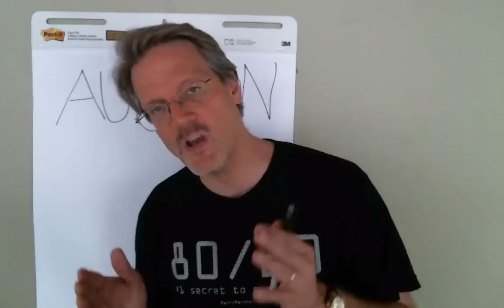How to Hire a Marketer (Audition Vs. Interview)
How to hire a marketer or marketing talent for your marketing and sales department? Tip: do an audition not an interview as hiring the right people for you business the most important part is your process.

When you're trying to find good marketer for your marketing department it's critical you evaluate their job performance through an AUDITION not an interview.